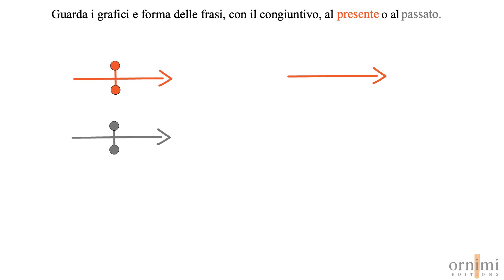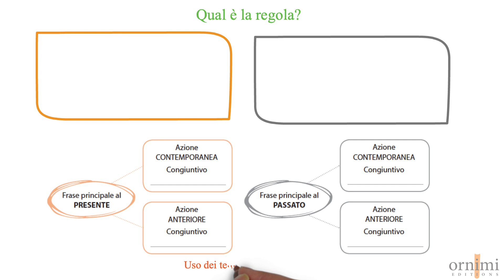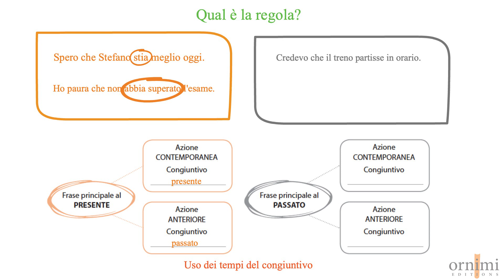E14 Uso dei tempi del congiuntivo (Videogrammatica in alto! B1)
La Videogrammatica accompagna il nostro corso d'italiano per stranieri "in alto!"

Se usi il nostro corso d'italiano "in alto!", dopo le attività nell'eserciziario, completa le tabelle grammaticali e poi guarda la Videogrammatica per capire se il completamento è corretto.

Uno strumento utile che offre presentazioni chiare e coinvolgenti per scoprire le regole della grammatica italiana in modo stimolante e accattivante in classe, oppure ovunque tu sia: a casa, per strada, in spiaggia, al parco... in autoapprendimento, da qualsiasi dispositivo (smartphone, iphone, tablet, computer).

Ma la cosa più importante... è GRATIS!